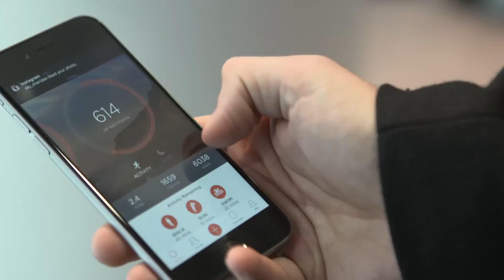Misfit @ Living in Digital Times CES 2016